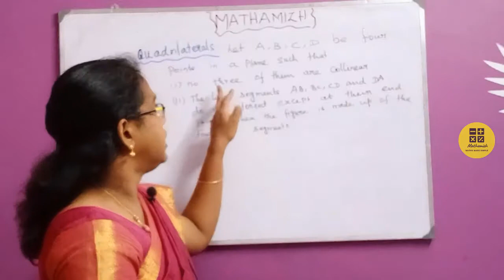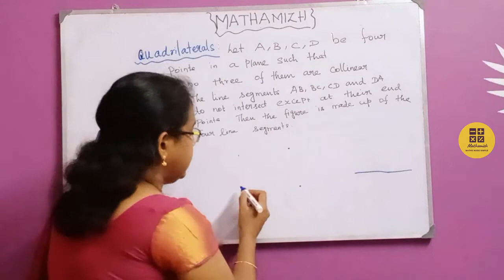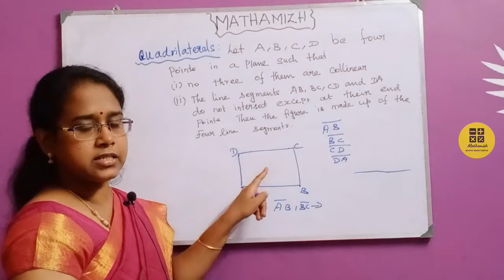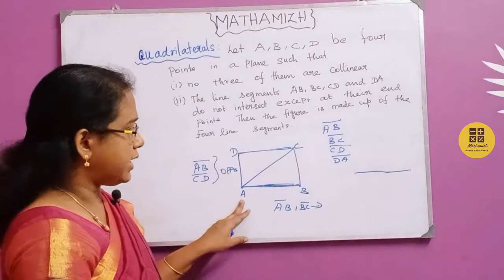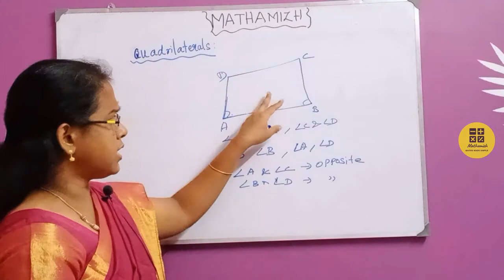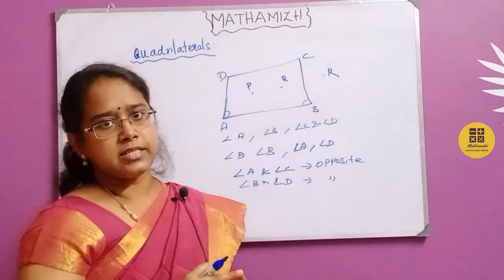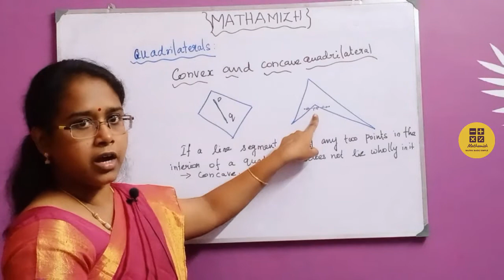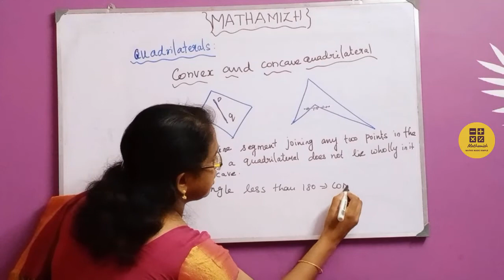what you must know about Quadrilaterals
Quadrilaterals

 A quadrilateral is a polygon in Euclidean plane geometry with four edges (sides) and four vertices (corners).

 The different classification of shapes are:

 Triangle ( 3-sides)
 Quadrilateral (4-sides)
 Pentagon (5-sides)
 Hexagon (6-sides)
 Heptagon (7-sides)
 Octagon (8-sides) and so on.

 Let A, B, C and D be four points in a plane such that

   1. No three of them are colinear and
   2. The line segments AB, BC, CD and AD do not intersect except at their endpoints.

 Sides: The Four line Segment

 Adjacent sides: Two sides of a quadrilateral are called its adjacent sides if they have a common endpoint.

 Opposite sides: Two sides of a quadrilateral are called its opposite sides if they do not have a common endpoint.

 Diagonals: The line segment AC & BD.

 Angles : angle A,B,C & D

 Adjacent angles: Two angles of a quadrilateral are called adjacent angles if they have a common side as an arm.

 Opposite angles: Two angles of a quadrilateral which are not adjacent angles.

 Convex Quadrilateral: If the line containing any side of the quadrilateral has the remaining vertices on the same side of it.